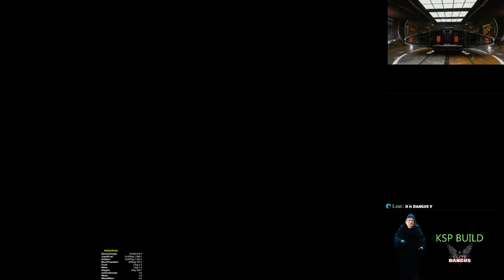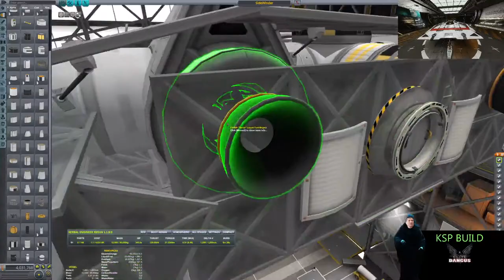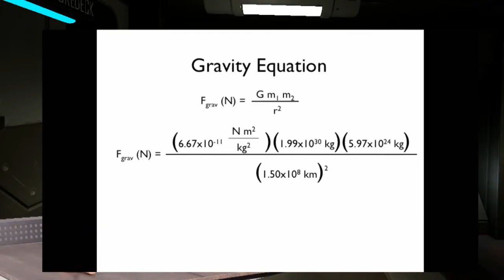Building a Sidewinder.... in Kerbal Space Program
Today, Spatula jumps over to the Kerbol System to re-create the beloved Sidewinder in KSP!